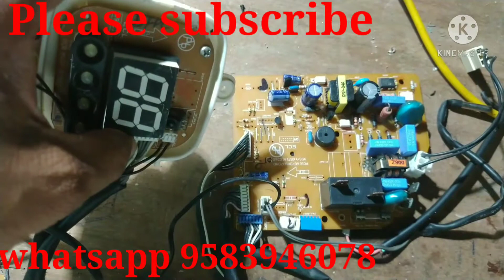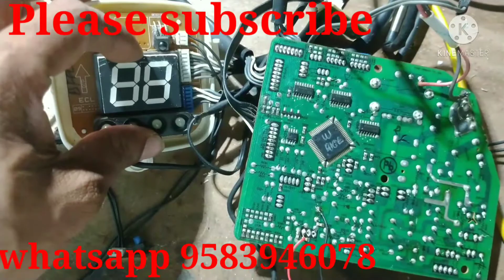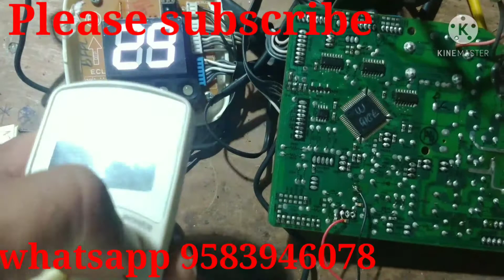LG Split AC PCB display LED bilink problem solution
any solution comments me,